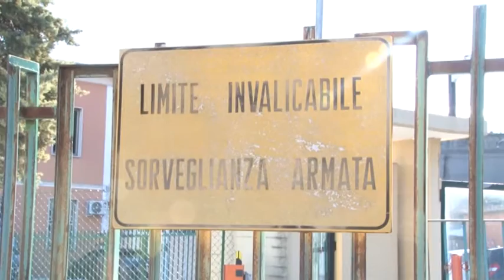Oggi i funerali di Monia Di Domenico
Si sono svolti questo pomeriggio, a Corropoli, in forma strettamente privata, i funerali di Monia Di Domenico, la 45enne psicologa uccisa dall'inquilino dell'appartamento di famiglia a Francavilla al Mare. Intanto emergono nuovi dettagli dall'autopsia condotta sabato pomeriggio dal medico legale Christian D'Ovidio